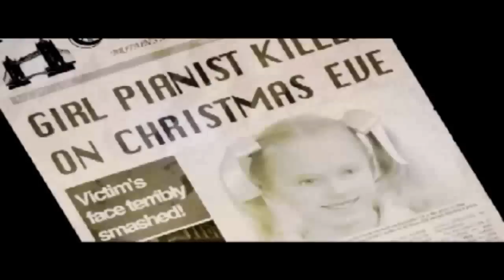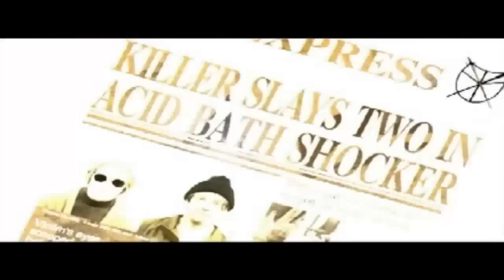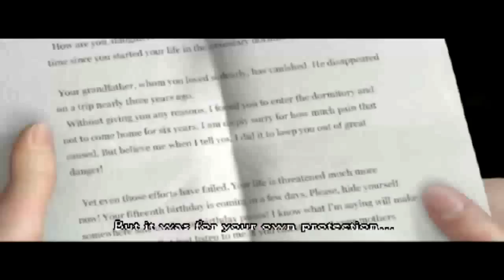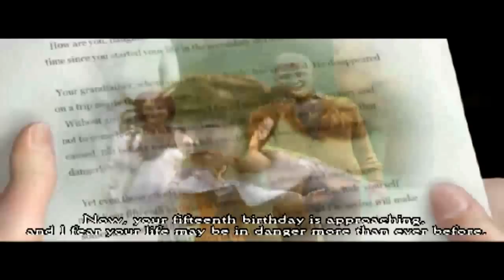Let's Play Clock Tower 3 01 - Something JPAW This Way Comes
A term my roommate's wife and I came up with for weird ass Japanese games.
Japanese People Are Weird. We applied it a lot to Deadly Premonition and it was quite fortuitous that we discovered NicePeter's channel on youtube and his Japanese People Are Weird song. It was oddly fitting. And sure it may start out like a typical horror story about a British girl coming of age but it's going to get very silly very quickly. Mark my words.